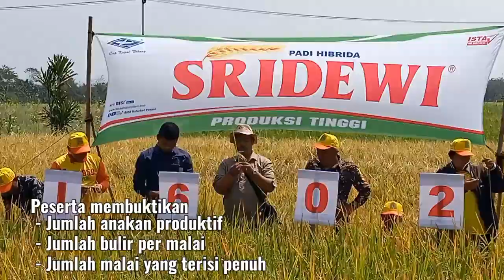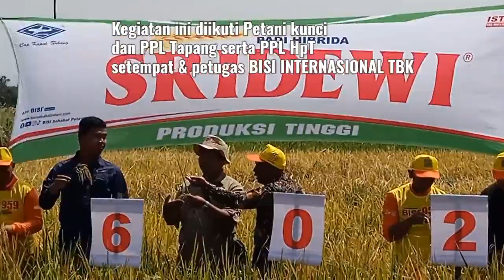T.O.T training of trainer INTANI 602 Jawa Barat